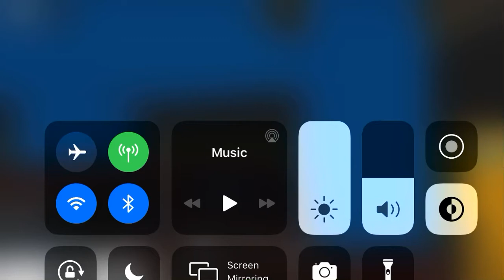Blue Trains CN